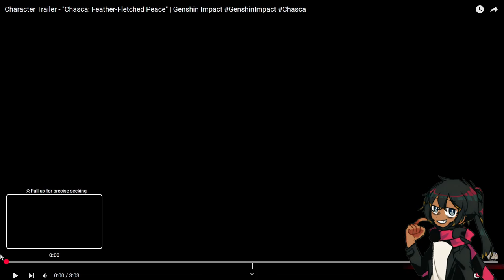Character Trailer - "Chasca: Feather-Fletched Peace" | Genshin Impact Reaction